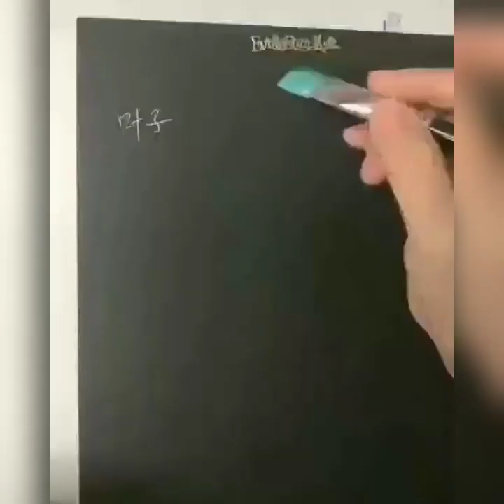Easy One Stroke Painting Flowers Ideas For Beginner Art For Home Decor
The above drawing is Scenery Painting on Canvas
Materials required
1) Color used -  Camlin color paint
2)Pencil
3) Black Marker
4) Brush
5) Palette
6) Water